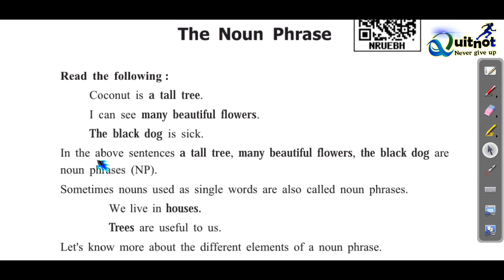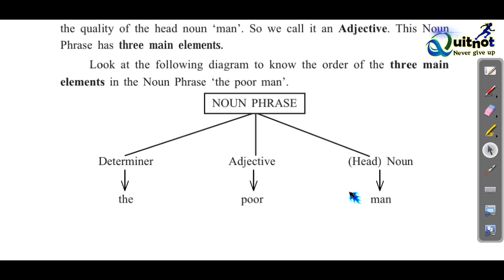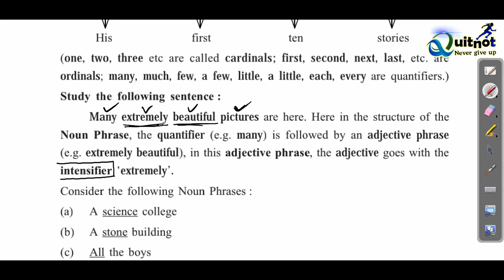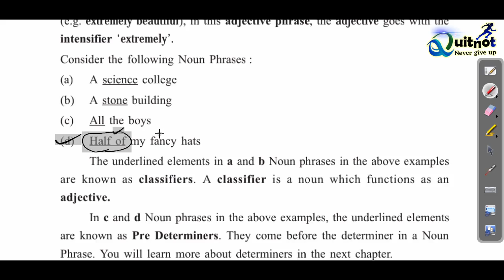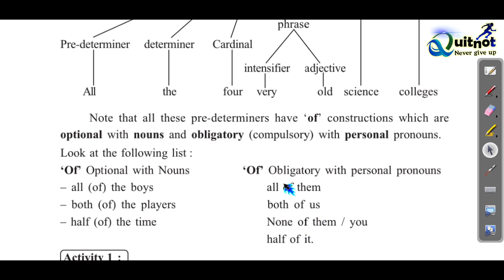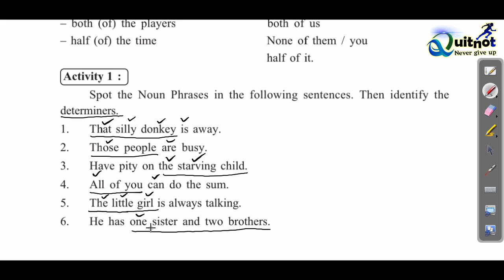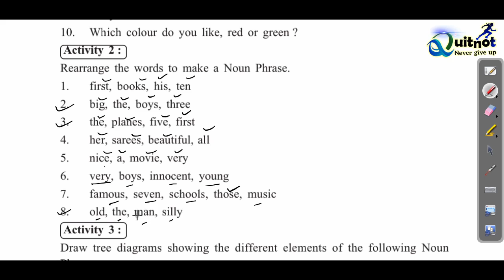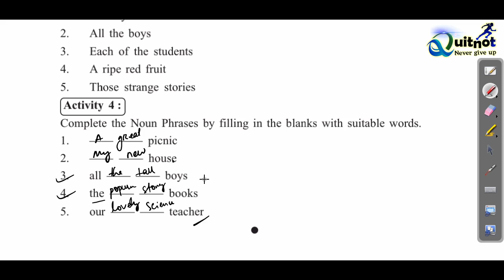Noun Phrase. All in one short.